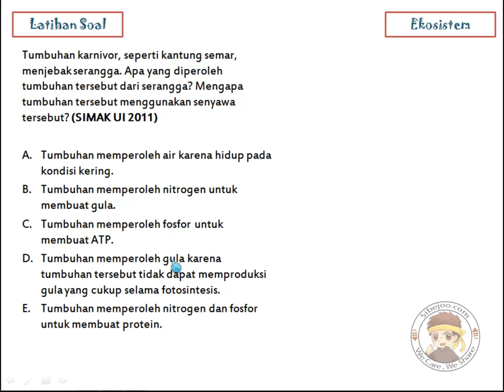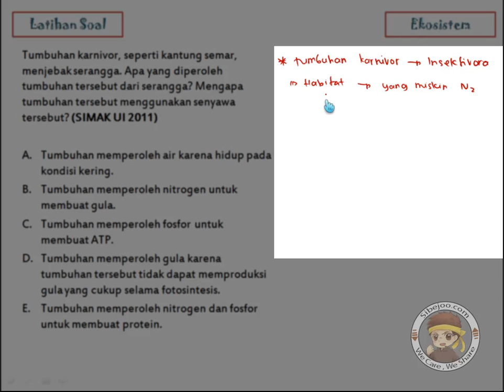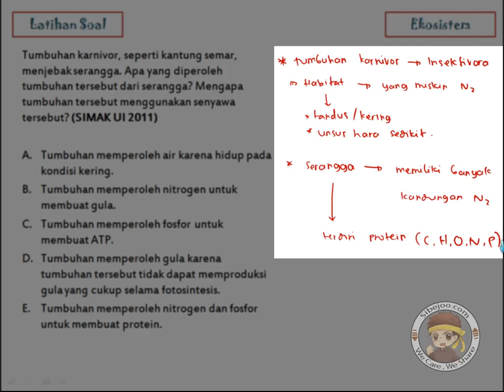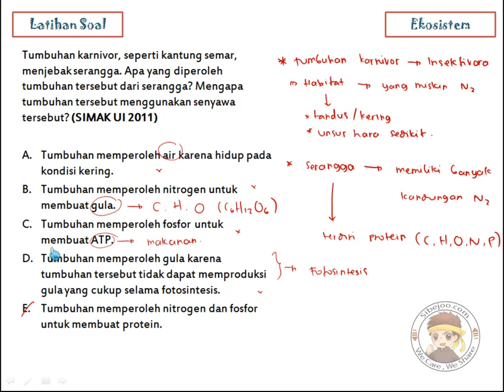Ekosistem Latihan Soal 8